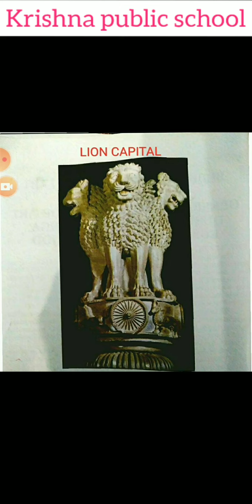Class:11 // ch:3 of unit:2 //description of painting // LION CAPITAL.